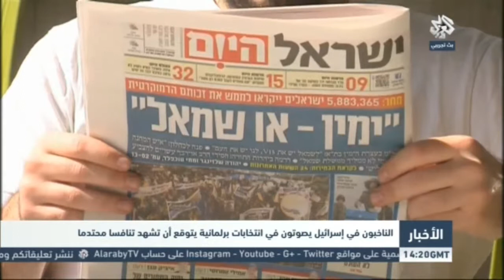تقرير | الناخبون في إسرائيل يصوتون في انتخابات برلمانية يتوقع أن تشهد تنافسا محتدما